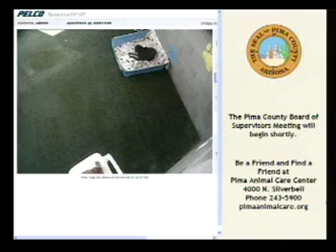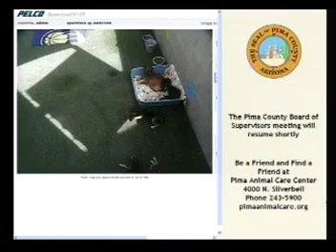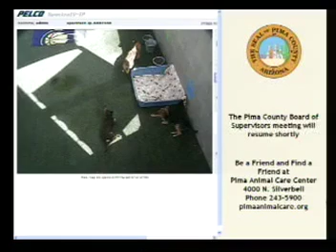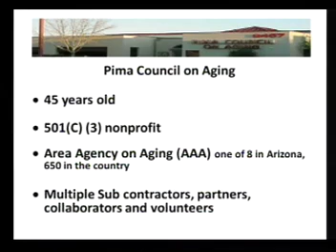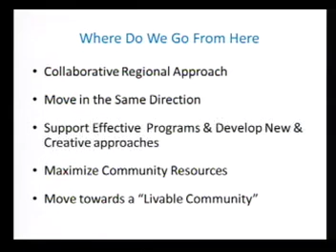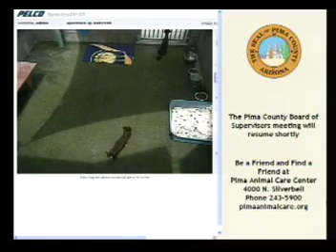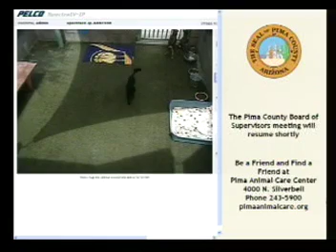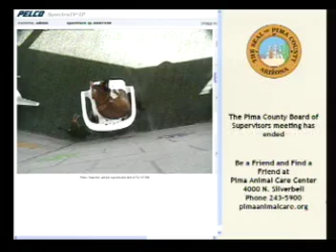August 19, 2013 Pima County BOS Meeting